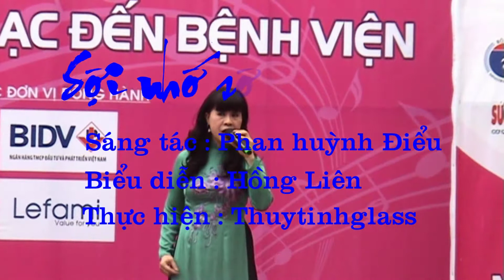Sơi nhớ sơi thương - NSƯT Hồng Liên [Full HD]